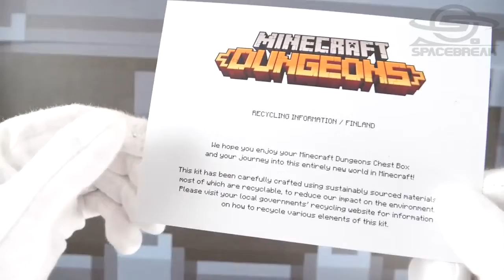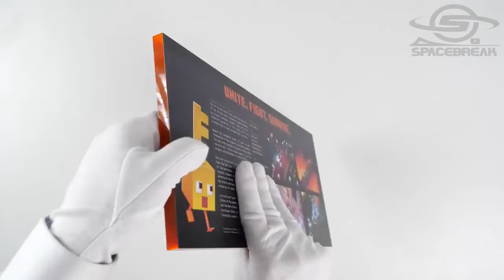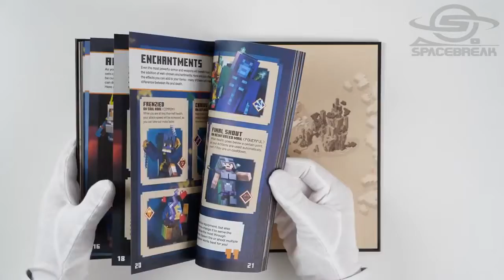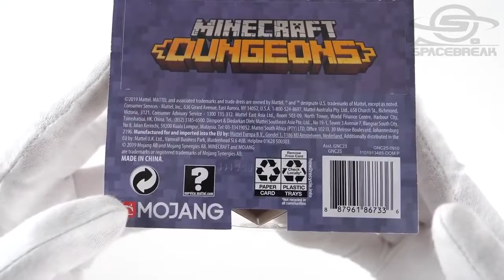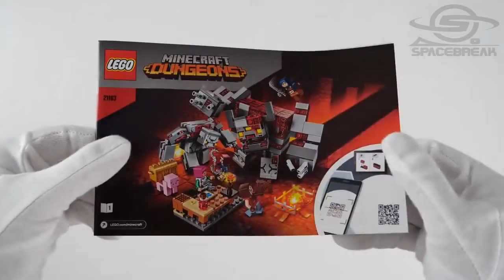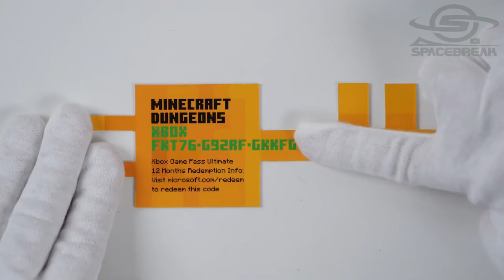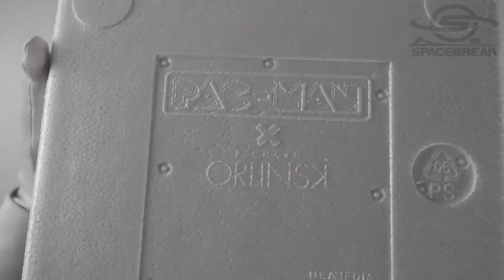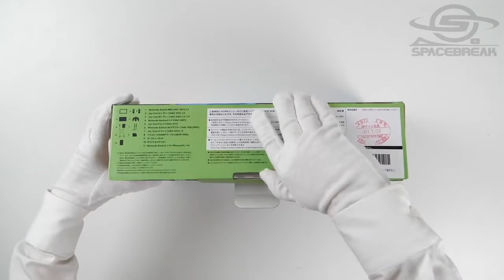MINECRAFT | Mystery Gift from Microsoft...| Rare... | Unboxing